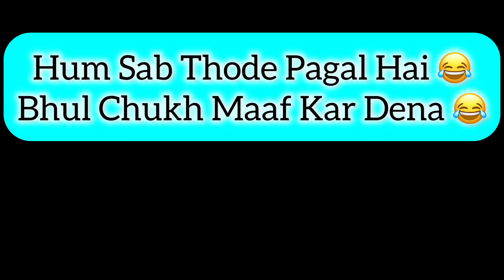Holi Ka Shoot Cancel Ho Gaya 🥺 || Car Me Band Hai Hum Sab 😂 || Vlog || Keshavi || Mitesh || Sneha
Happy Holi In Advance 😍